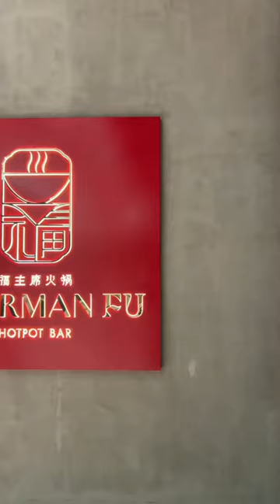NEW HOTPOT RESTAURANT ALERT 🚨: Chairman Fu Hotpot Bar in Newport Mall, Pasay